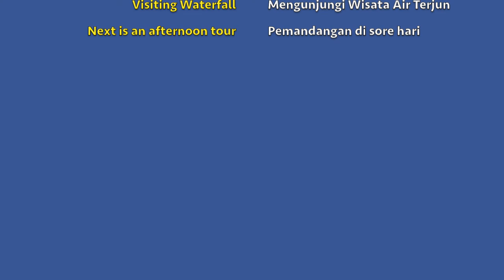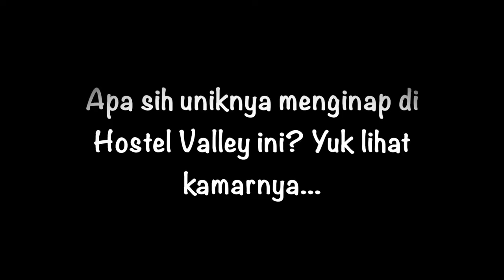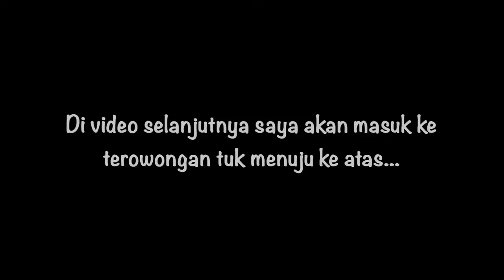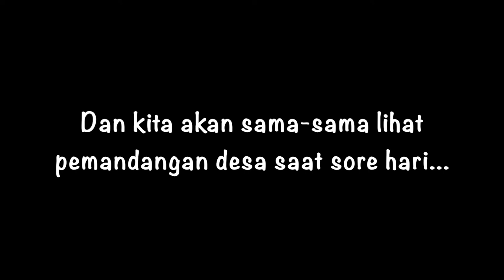Sekilas Tentang Lauterbrunnen, Swiss | A Glimpse of Lauterbrunnen, Switzerland (Part 1 of 2)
Hi guys

In this video I am showing you an abundantly beautiful village called Lauterbrunnen in the canton of Bern. It has about 72 waterfalls and one of the biggest is brought to you now. You have now a chance to see it closer than ever. I am gonna be showing you how the village looks from above where the Staubachfall is and I'm strolling in the afternoon.